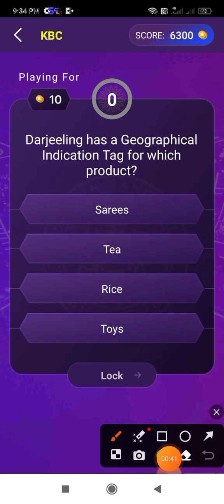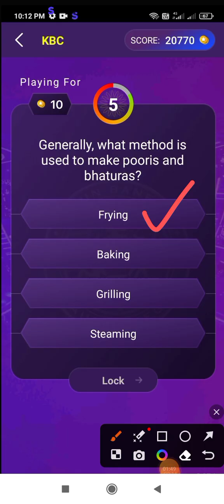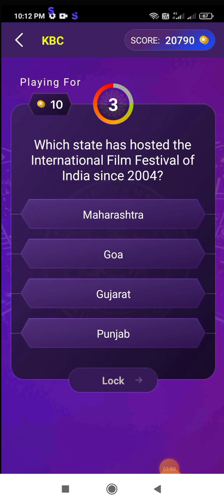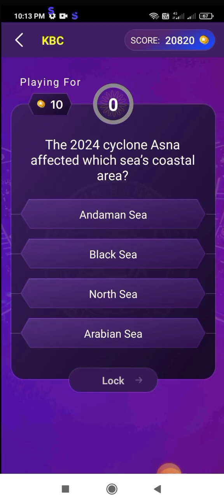KBC Super Sandook 1st November 2024